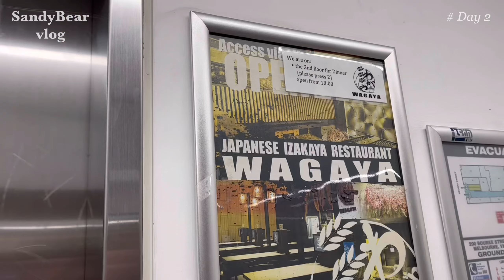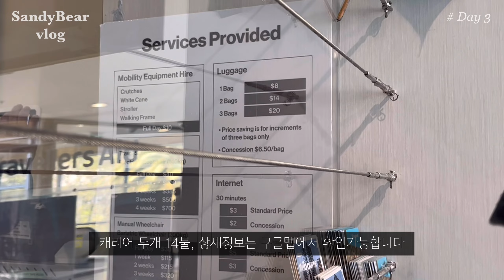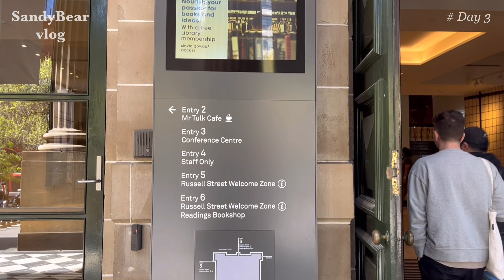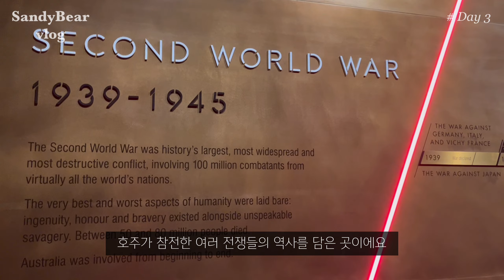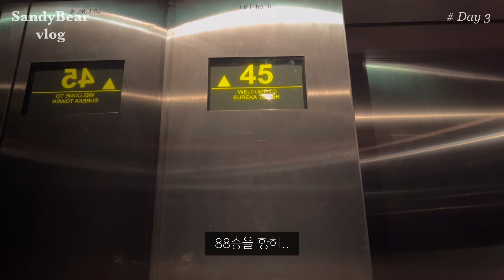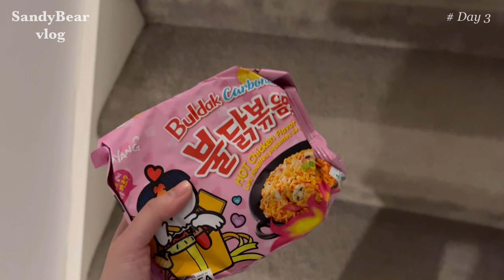[교환학생 멜번 여행기 #2] 빅토리아 주립 도서관에서 공부하기 / 멜번 핫플 / 인생 크로와상 / Shrine of Rememberance / Skydeck / Hosier Ln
안녕하세요! 호주는 요새 기말고사 기간이에요. 그래도 편집 열심히 와다다 해서 달려왔습니다.
멜번 두번째 여행기인데요, 멜번은 제가 정말 애정이 많이 가는 도시에요. 모든 건물들이 다 추억을 담은 것 같이 아름다웠고, 사람들은 모두 바쁜 와중에도 낭만을 가지며 살아가는 것 같았습니다.
여러분 모두 아프지말고 잘 지내기에요!!